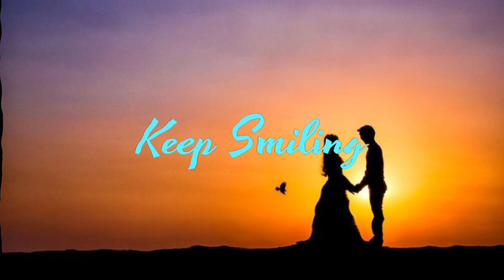Mujhe Tere Jaisi Ladki Mil Jaaye - Audio | Udit Narayan, Sarika Kapoor | Raaz | Keep Smiling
Song: Mujhe Tere Jaisi Ladki Mil Jaaye
Album: Raaz (2002)
Singer: Udit Narayan, Sarika Kapoor
Musician: Nadeem, Shravan
Lyricist: Sameer
Star Cast: Dino Morea, Bipasha Basu, Ashutosh
Love You Too
Keep Smiling